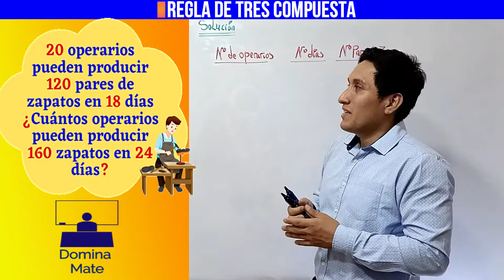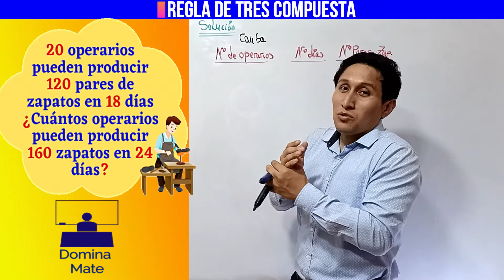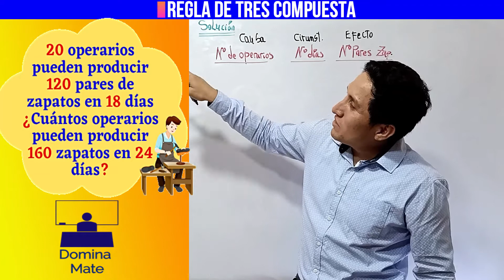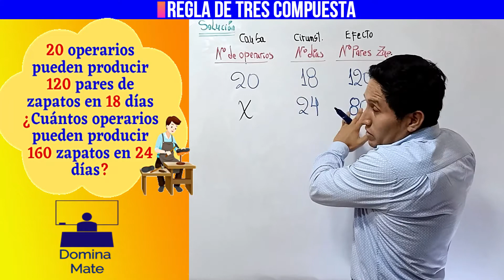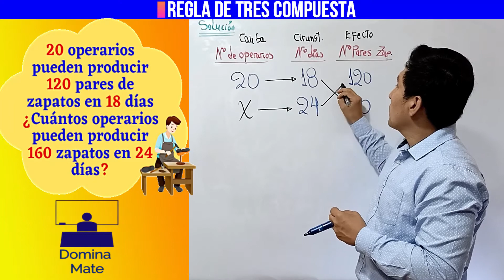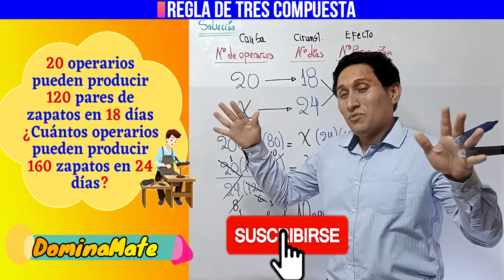[REGLA DE TRES COMPUESTA ] -[EJERCICIO 1]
HOLA AMIGOS AQUÍ LES TRAIGO :[REGLA DE TRES COMPUESTA ] -[EJERCICIO 1]
✍AYÚDENME CON SU SUSCRIPCIÓN EN MI CANAL Y DENLE LIKE ,PARA   ASÍ PODER PUBLICAR MÁS VIDEOS,,,ESPERO LES GUSTE Y DEJEN SU COMENTARIO GRACIAS .
✅MIS REDES:
o ponen en el buscador de fecebook DominaMate .
✅LES DEJO MI TIK TOK DIRECTO:(MÉTODOS DE 30 SEGUNDOS MÁXIMO PARA EJERCICIOS TIPO),,ENCUÉNTRAME COMO Domina_Mate ,